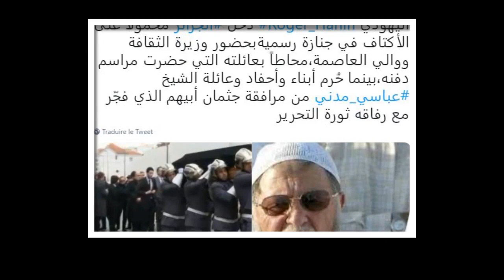Khadidja Benguenna dénonce l’absence d’obsèques officielles pour Abassi Madani 042019